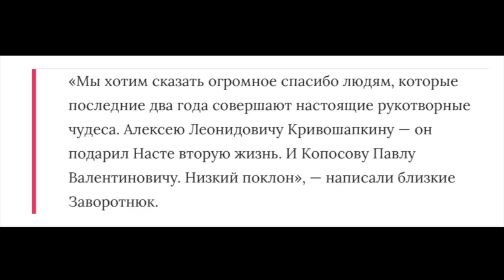Ужасные тайны: Родные раскрыли Главные Секреты болезни Заворотнюк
Поддержите наш канал подпиской, ведь мы стараемся каждый день только для Вас! Вам не трудно, а нам приятно!